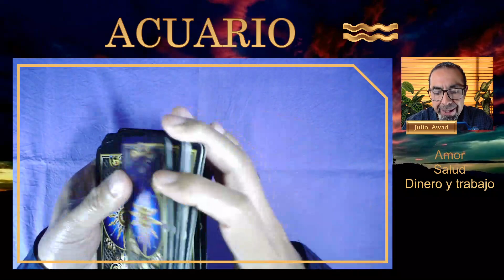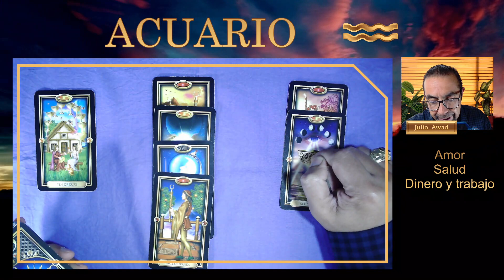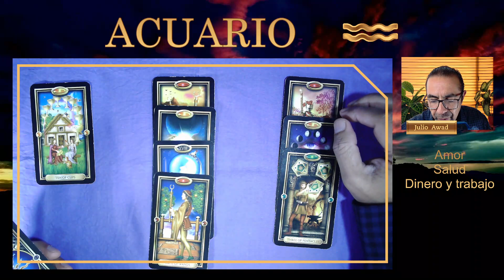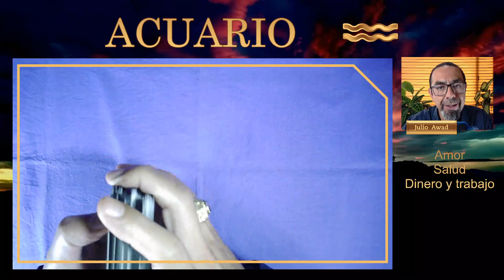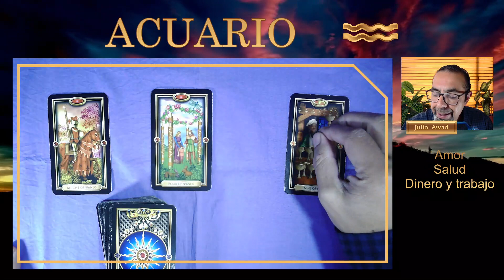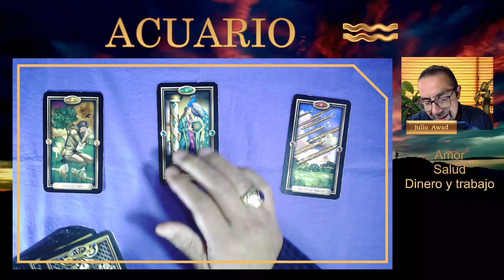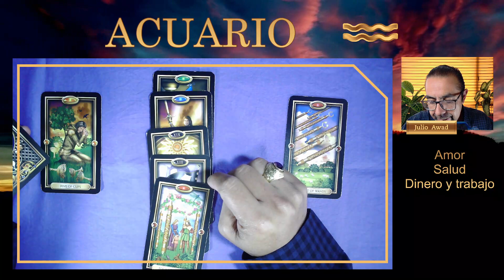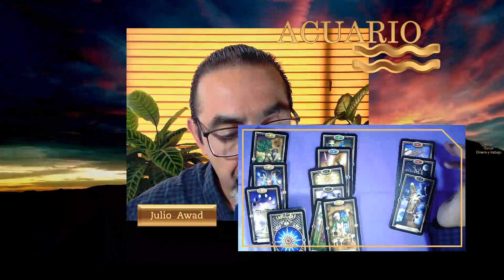♒ ACUARIO | 🚨😱 🚨 ANTES TE QUERÍA, PERO AHORA TE TIENE ENVIDIA | HORÓSCOPO SEMANAL AMOR SALUD DINERO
👉 ¡SE CAEN LAS MÁSCARAS! 😧 Hay demasiadas cosas que DESCUBRIRÁS de tu vida en esta lectura de tarot. ¡MÍRALA HASTA EL FINAL! 🔮 acuario , no te pierdas las predicciones de las cartas de tarot de tu horóscopo semanal desde el 19 hasta el 26 de marzo de 2023 para saber sobre el amor, la salud y también el dinero y el trabajo
00:15 ACUARIO AMOR
06:06 ACUARIO SALUD
10:29 ACUARIO DINERO Y TRABAJO